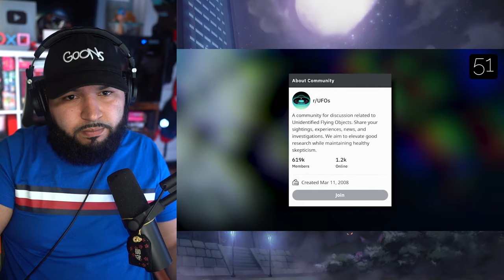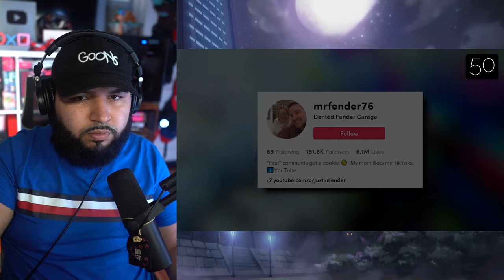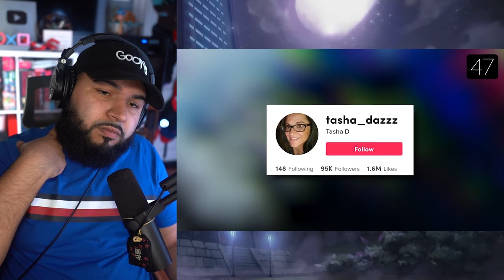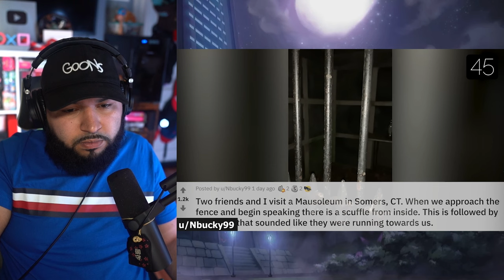Scary Videos That Gave Me The HEEBIE JEEBIES! 😱🫣